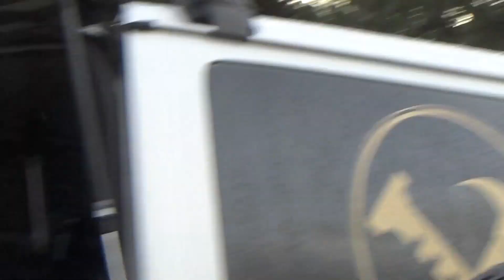THE DAD CAM FILES #29 - SPA PARK JAM 2022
Huge ups to Mason and Brooky for putting on this fun day jam - Massive ups to Karl and Seth for subbing in to film also

(plus anyone I missed)